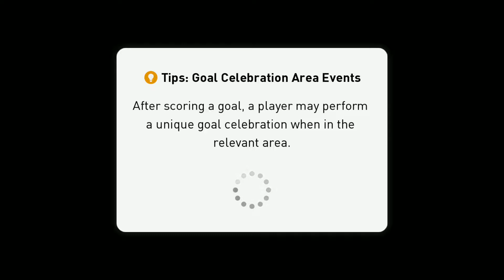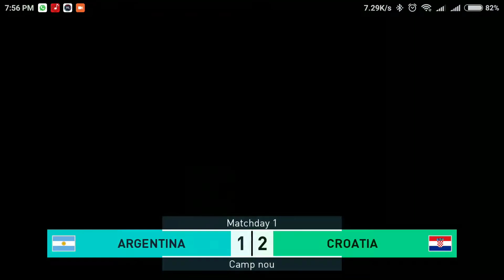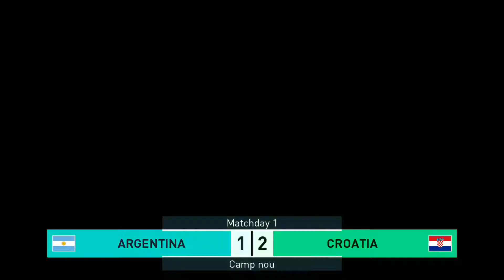Argentina vs Croatia match 1-2,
A thril ing match croatia play and win, this world cup argentina have to beat croatia, here croatia also prepare for take the top position on group, i hope so argentina beat them